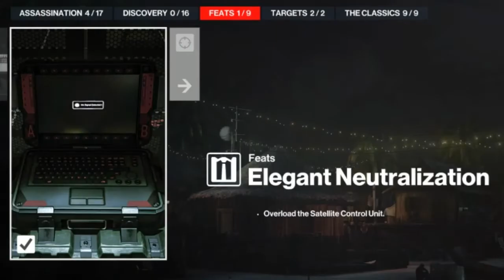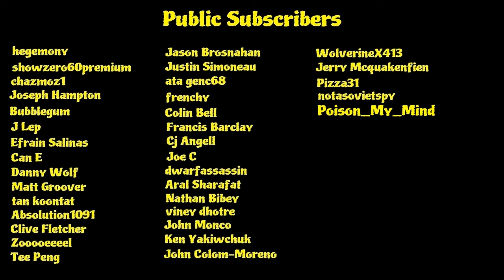HITMAN 3, Ambrose Island, Made To Order Challenge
Welcome to Hitman 3,
In this series we will visit Ambrose Island to gain as many challenges as we can with a Silent Assassin rating